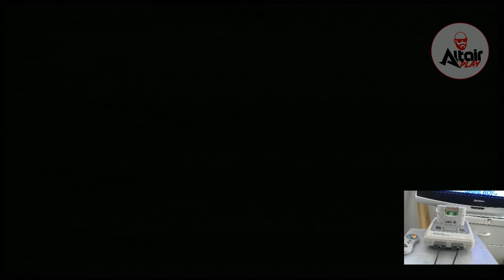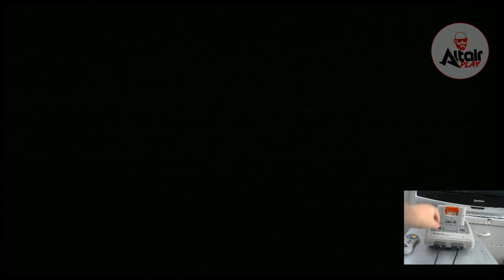GAME BOY NO SEU SUPER NINTENDO CONHEÇA O SUPER GAME BOY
Vídeo do Transfer pak pokémon do nintendo 64

Faça parte do nosso grupo no Facebook =D